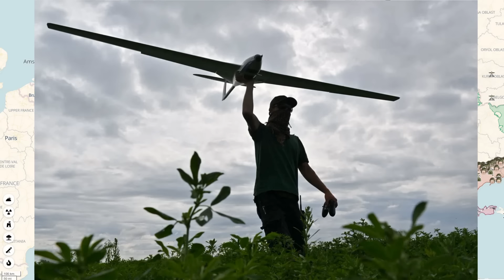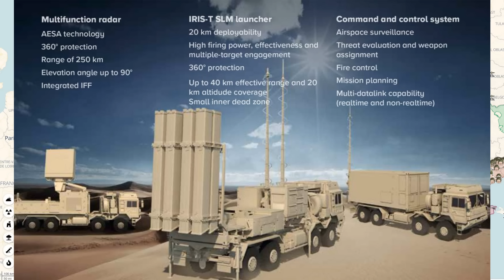Day 780: Ukraïnian Map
14th April 2024. RFs now standing at approximately 453k+ Military Personnel Losses.

This is quite the labor of love for me, although it's now taking up a keen 45+ hours of my week up 😅.

It will also help me reach my goal of creating daily video uploads! Pinky Swears.

Peace Out.

Juzzie Bio:
Technologist.
Part-Ukraïnian.
All Love.